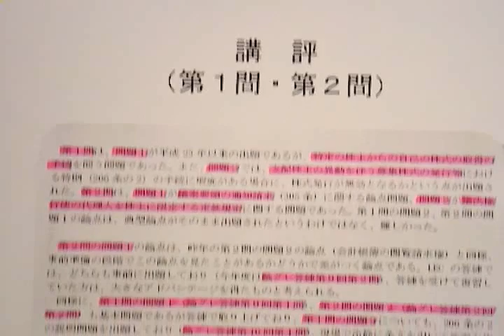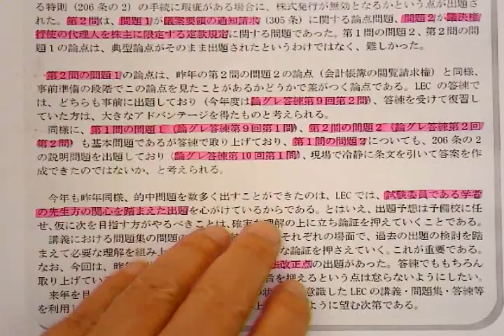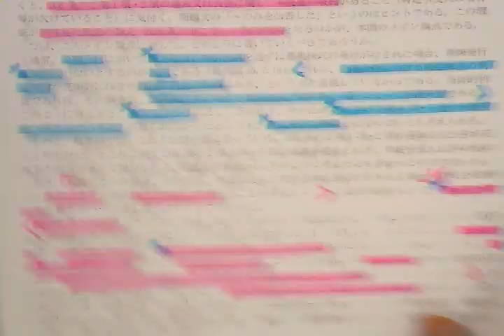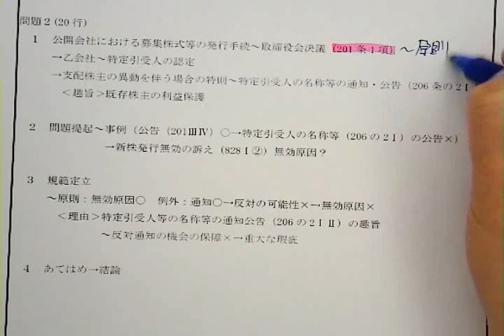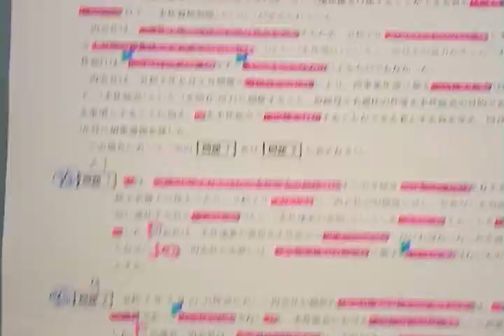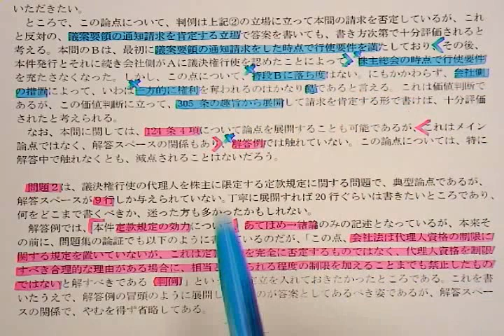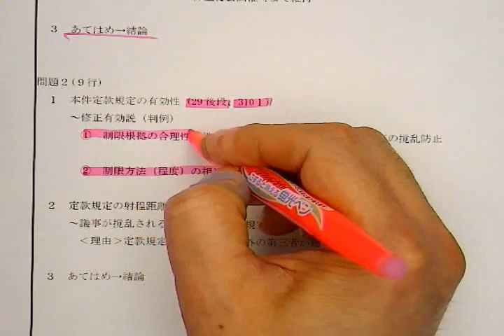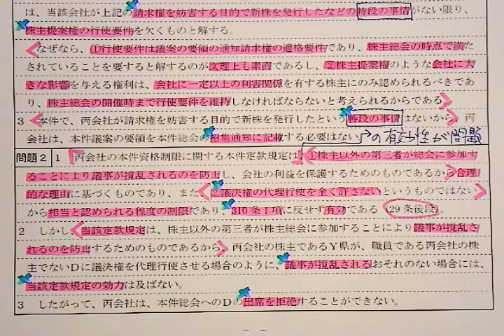【LEC会計士】令和２年 公認会計士 論文式試験 解説 【企業法】」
令和２年 公認会計士論文式試験 企業法 の解説動画です。